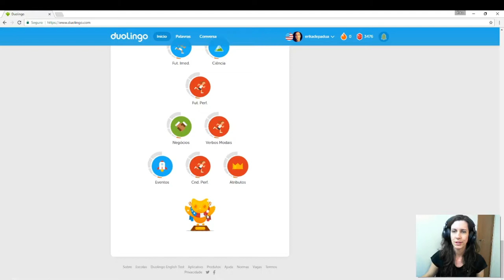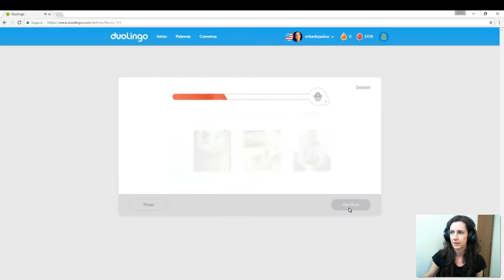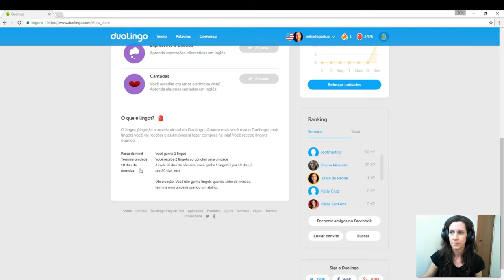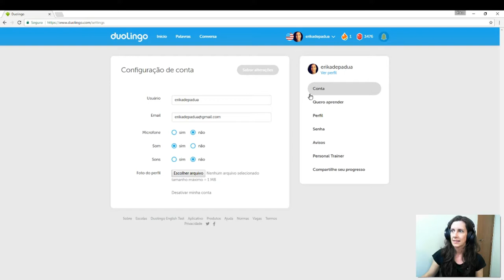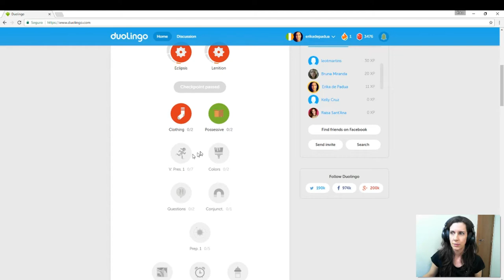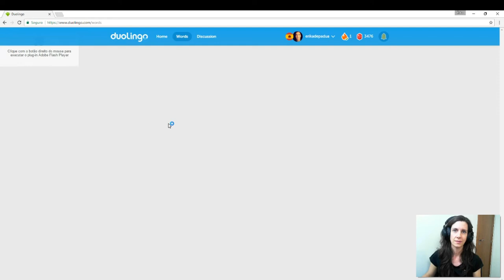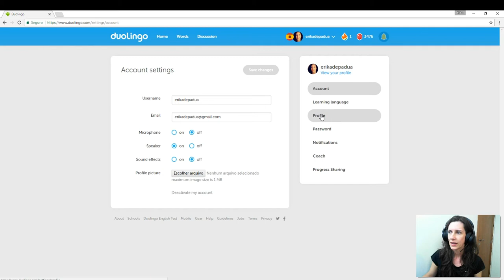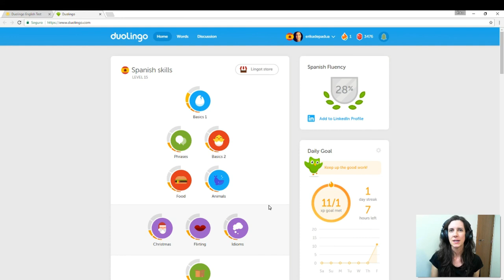TUTORIAL: Aprenda inglês sozinho: DUOLINGO!!! | Profa. Érika de Pádua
Neste vídeo de hoje falo um pouco sobre como usar o site duolingo.com para aprender inglês sozinho!

Melhore Seu Inglês PODCAST no INTERNET ARCHIVE (Escute Online ou faça o Download)

No Melhore Seu Inglês PODCAST #003 trazemos dicas de estudo de inglês, vocabulário de Business English, Jokes, Poems, e uma conversa inglês sobre a série 13 Reasons Why do NETFLIX!